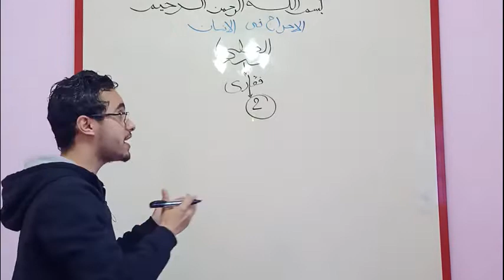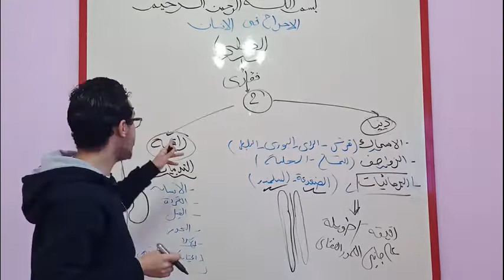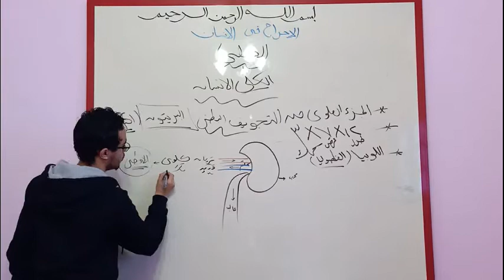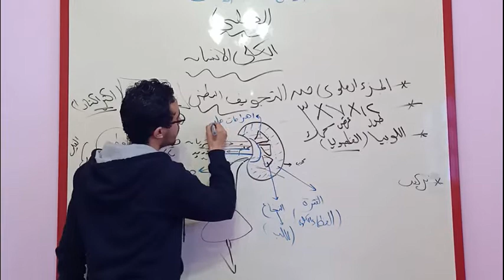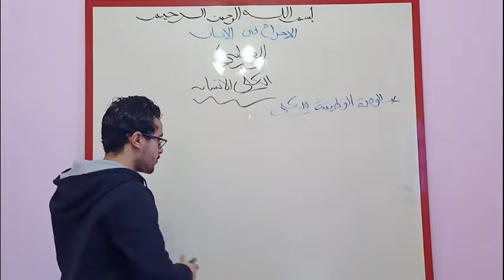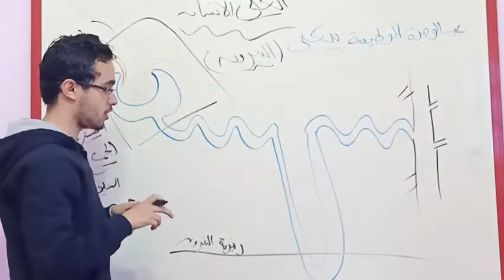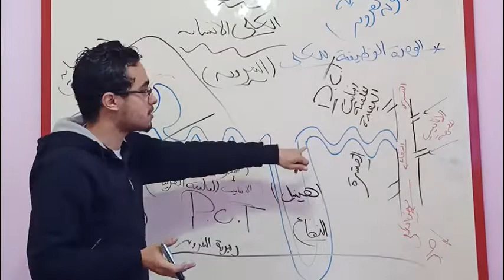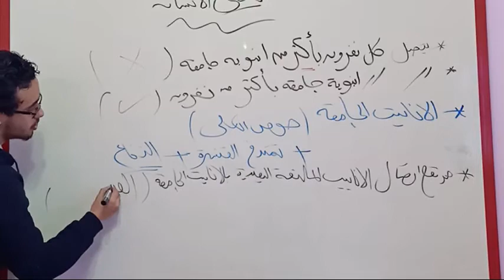الحلقه الثالثه: الدرس الثانى الكلى1_أحياء تانيه ثانوى_ترم تانى_نظام التابلت2020. د.أحمد أشرف.💥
♦️الباب الأول.. الاخراج فى الانسان.. الجزء الأول من الكلى لحد استخلاص البول.. الصف الثانى الثانوى.. الترم الثانى.. نظام التابلت2020..😎
♨️ للانضام لجروب الدكتور فى الاحياء الخاص بطلبه حوش عيسى..